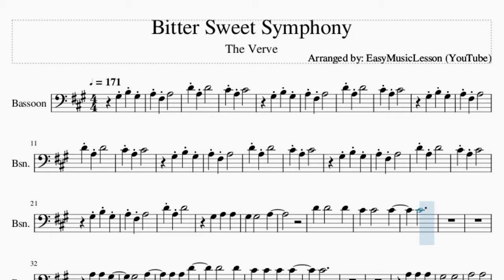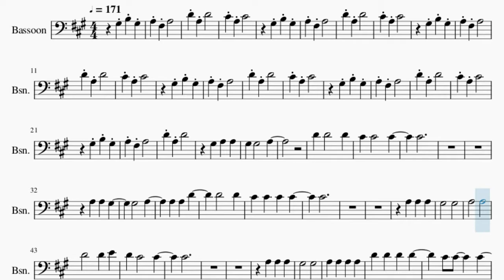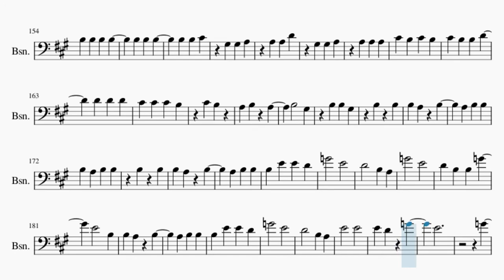Bassoon Sheet Music: How to play Bitter Sweet Symphony by The Verve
Here is a sheet music/tab video on the song Bitter Sweet Symphony by The Verve on the bassoon. A bassoon sheet music arrangement which is transposed to notes that are easily played by bassoon, for the song Bitter Sweet Symphony by The Verve.

EasyMusicLesson2 teaches you to play the your favorite instrument, through well-arranged sheet music so that you too can learn how to play Bitter Sweet Symphony by The Verve on the bassoon as fast as you can. A bassoon sheet music with backing tracks to help your play the song better.

Chords of Bassoon arrangement:
E Maj   B Min   D Maj   A Maj   E Maj   B Min   D Maj   A Maj
E Maj   B Min   D Maj   A Maj   E Maj

Melody notes of Bassoon:
C#4 A3 C#4
C#4 A3 C#4
C#4 A3 C#4
C#4 A3 C#4
C#4 A3 C#4
C#4
A3 A3 G#3
G#3   A3
A3 A3 D4
D4   D4
C#4 C#4 C#4 C#4
C#4
A3 A3 A3
G#3   G#3
A3   A3
C#4
A3 A3 A3
G#3   G#3
C#4
A3 G#3 B3
C#4 B3 B3 D4
C#4 B3
A3 B3 A3
B3   G3
F#3 E3   E3
B3 G#3
C#4 A3 C#4
G#3   A3
A3 A3 D4
D4   D4
C#4 C#4   C#4
C#4
A3 A3 A3
G#3   G#3
A3   A3
C#4
D4   D4
C#4 C#4 C#4
C#4
C#4
A3 G#3 B3
C#4 B3
A3 B3 A3
B3   G3